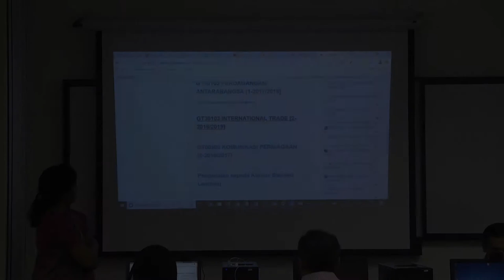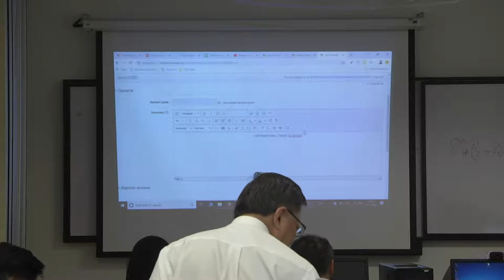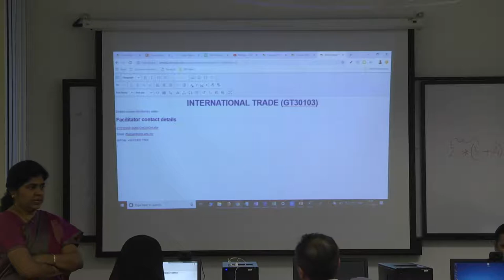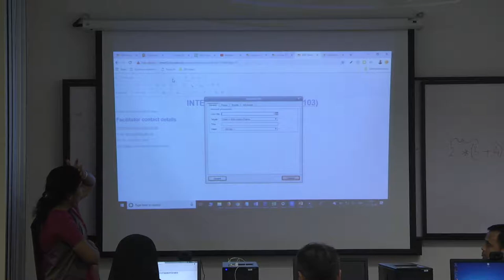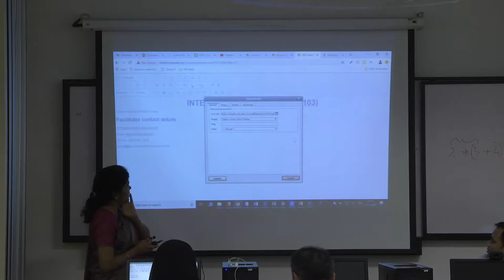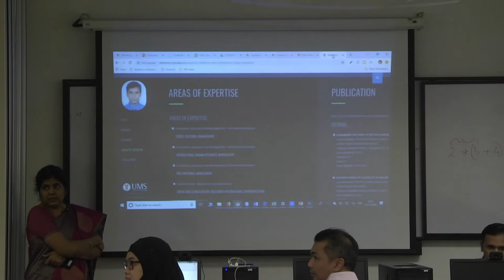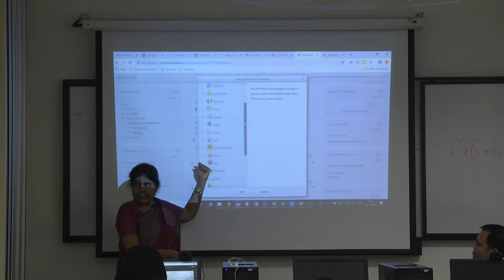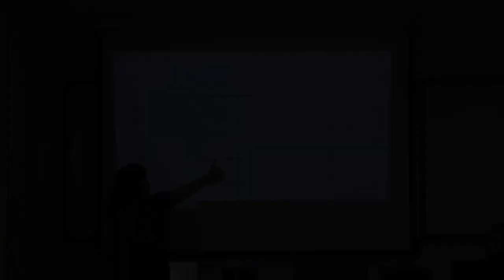CREATING COURSE INTRODUCTION PAGE | WORKSHOP ON BLENDED COURSE DEVELOPMENT USING MOODLE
CREATING COURSE INTRODUCTION PAGE
WORKSHOP ON BLENDED COURSE DEVELOPMENT USING MOODLE
DR INDIRA KONERU
12 - 16 NOVEMBER 2018